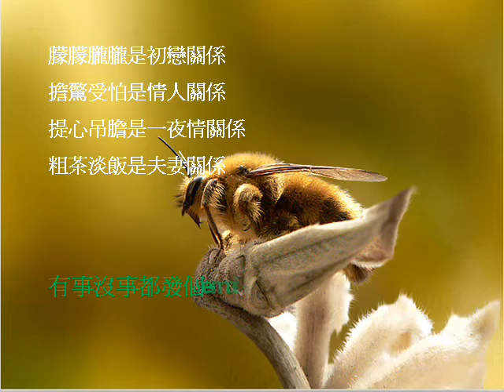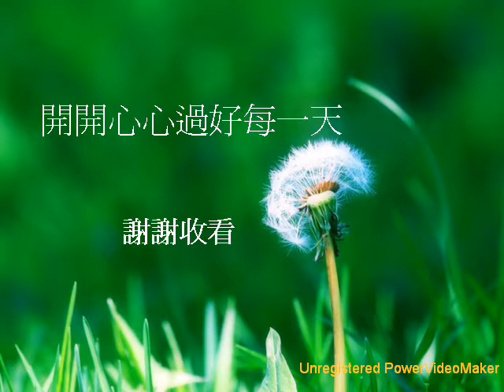飯後茶餘 11 19 17 01 wmv